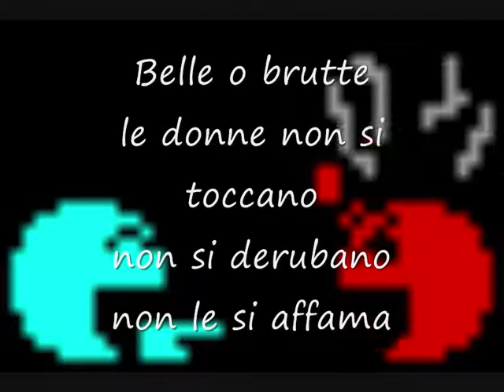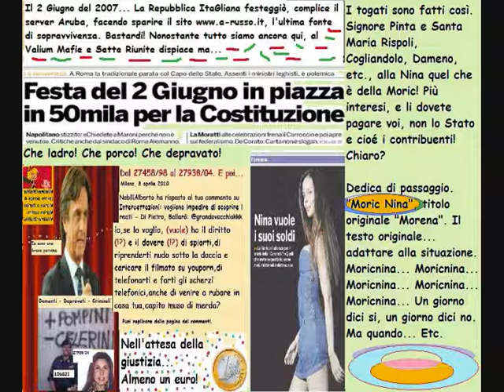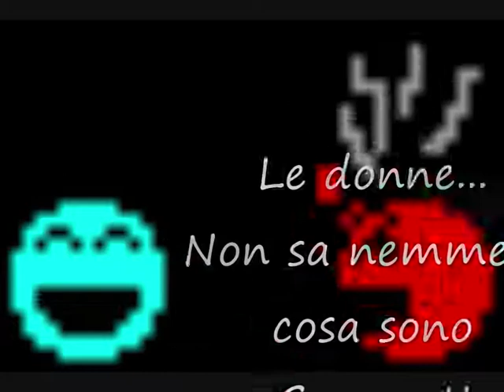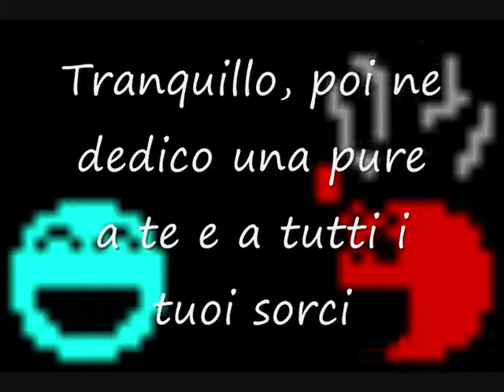A Prodi e Tremonti... Dedica eterna. In bocca alla pesce-toga!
Romano Prodi.
L'Ue impreparata alla crisi globale.
In Italia Tremonti è il confessore di chi evade il fisco.
L'ex premier parla dellla situazione europea: serve più sorveglianza. Frecciate contro il ministro dell'Economia.

Moric Nina - Dedica di passaggio - In kulo alla toga

Il testo originale qui, prima passata, basta cambiare il nome.